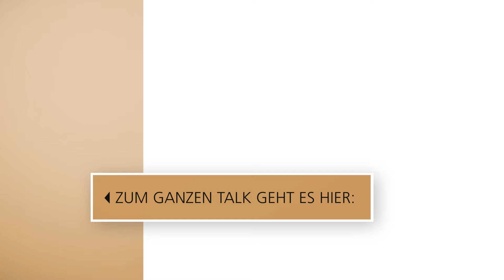Wie die Alkoholkrankheit seiner Mutter Max Mutzke heute noch beeinflusst // 3nach9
Aufgewachsen in einem unkonventionellen, künstlerisch geprägten Haushalt, lernt Max Mutzke früh fürs Leben. Als "Bullerbü-Idyll" beschreibt der Sänger seine Kindheit im Schwarzwald. Doch Max und seine fünf Geschwister bleiben von Schicksalsschlägen nicht verschont.